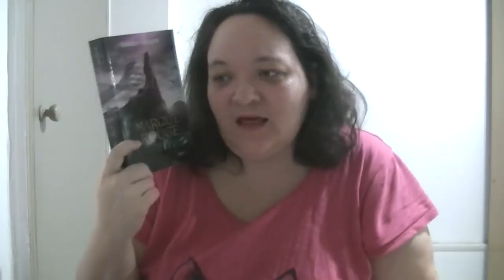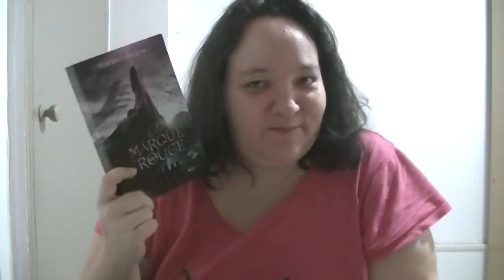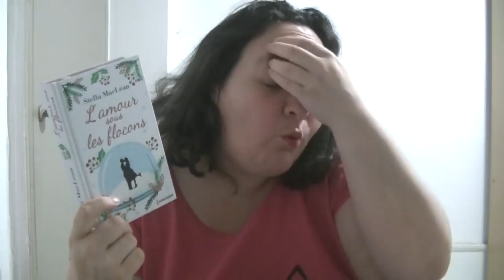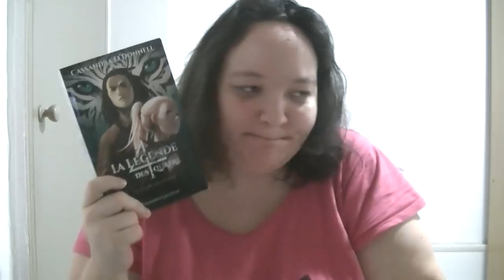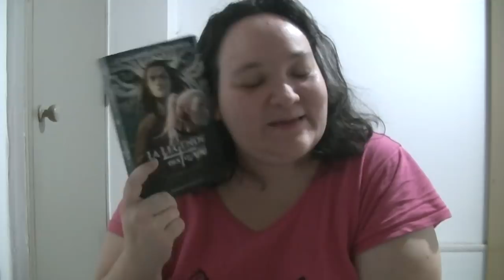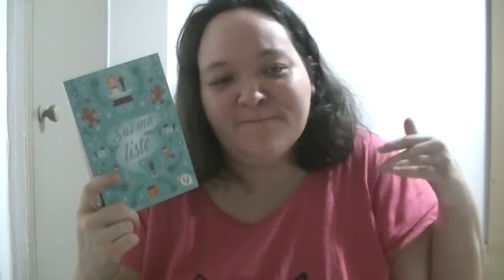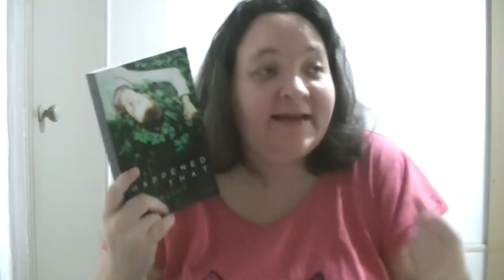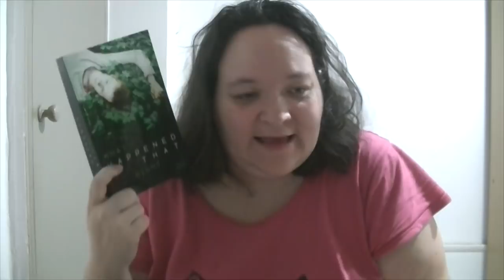Point lecture #41 : romances de Noël, middle grade, young adult